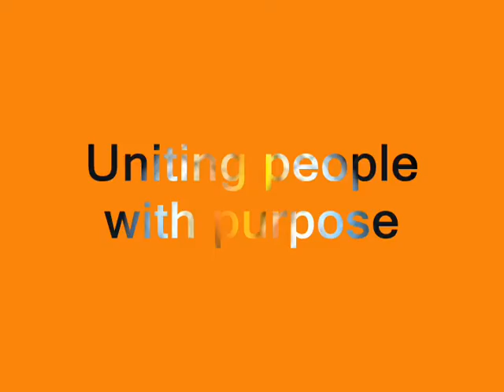5) Women testify at The Pentecostals of Henderson TN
Three ladies were prayed for and they have all been given the freedom of Baptism in the name of Jesus and the infilling of the Spirit of Jesus!